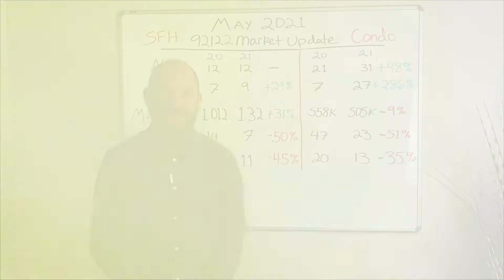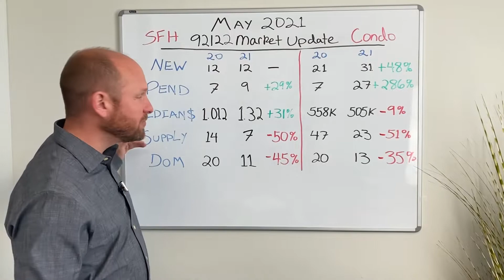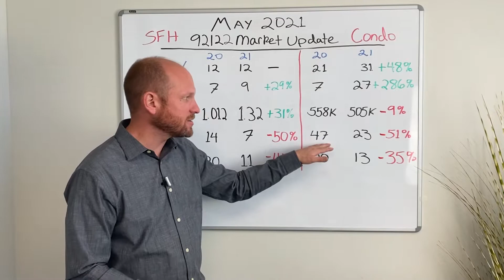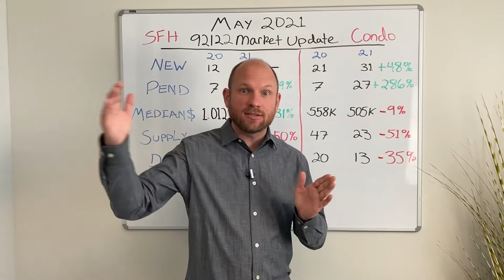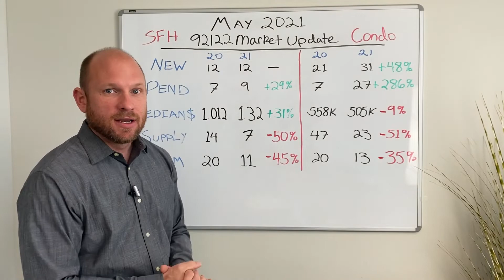University City Monthly Market Update - May '21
Check out what is happening in the real estate market in University City!

Looking to buy a home in San Diego?

Looking to sell your house?

Ahearn Team Real Estate
CalDRE #01878842
Keller Williams Realty
EveryHomeSanDiego.com
6265 Greenwich Drive, Ste. 251